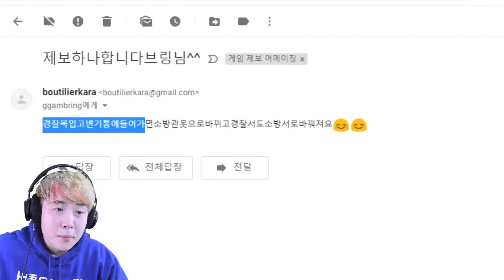*시청자 제보* 스윈던마을에 소방관 개구리가 존재한다?? - 어메이징 프로그(Amazing Frog) - 겜브링(GGAMBRING)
겜또속 보내지마라~
행운의 편지, 저주의 편지 보내버린다!

【겜브링TV전용 로블록스 오리지널】 ►
애니박스 매주 수요일 오후 5시

(시즌2) 애니박스 매주 수/목 오후 4시
(시즌1) 애니박스 매주 토요일 오후 4시 30분
(시즌1) 애니맥스 매주 수요일 오후 7시